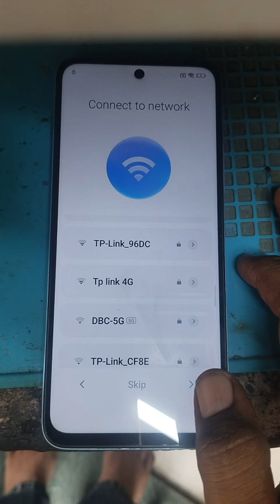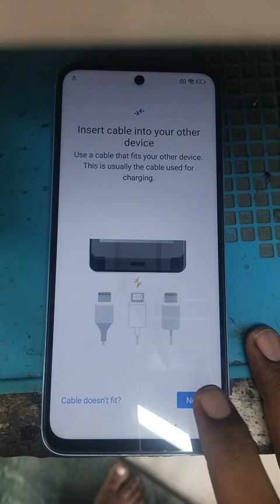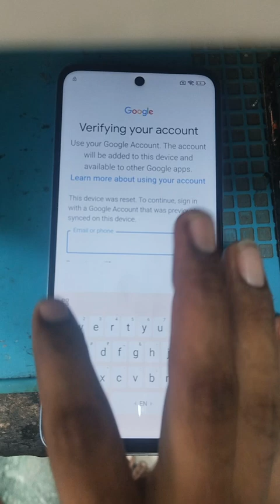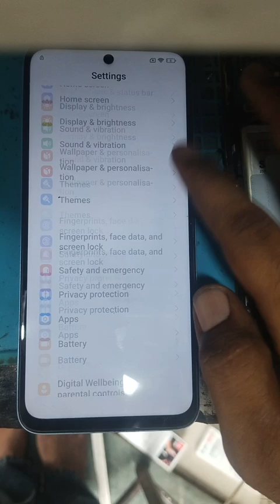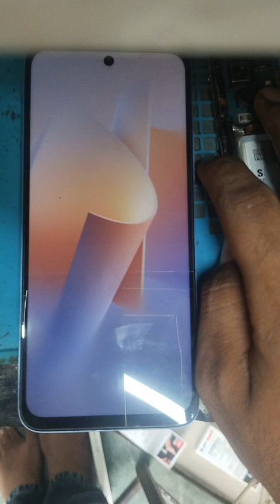All REDMI 13c FRP Bypass google account 2026✅ Android 15 /Redmi 13 FRP Bypass new method 2026✅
android15

Redmi 13 HyperOs Android 14/15 FRP Bypass/Unlock Google Account Lock | No Second Space, Without PC

➝ Without Pc
➝ Without Pin Lock Sim Card
➝ Without Activity Launcher
➝ Without Second Space
➝ Without Talkback
➝ Share Method Not Working
➝ Settings Not Open
➝ Emergency Method Not Work

redmi 13 frp bypass new solution
redmi 13 5g google bypass 2025
redmi 13 hyperos frp bypass settings not open
redmi 2404ARN45A frp bypass without computer
xiaomi redmi 13 hyperos android 15 frp bypass without pc
redmi 13 hyperos android 15 frp bypass share not working
redmi android 15 hyperos frp bypass second space not working
redmi 13 5g frp lock remove
redmi 13 4g 24040RN64Y google account remove
redmi 13 hyperos frp bypass without pin lock sim card
xiaomi redmi 13 android 15 frp bypass without pc
xiaomi redmi android 14/15 frp bypass without sim card
redmi 13 5g google account bypass 2025
redmi 24040RN64Y frp bypass android 14/15
redmi 13 frp sim card method not working
redmi 13 hyperos ka frp bypass kaise kare
xiaomi hyperos 2.0 frp unlock without pin lock sim card
redmi 13 4g frp unlock youtube update fix
how to frp bypass redmi 13 hyperos android 14
redmi 13 hyperos frp bypass 2025
redmi 13 hyperos frp unlock
redmi 13 frp bypass share method not working android 15